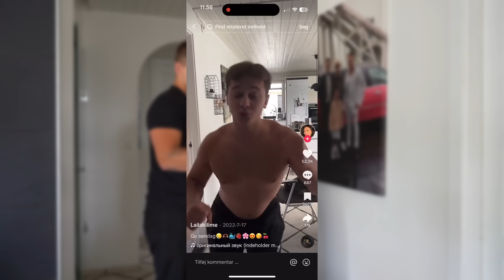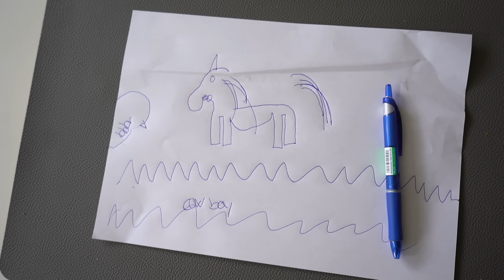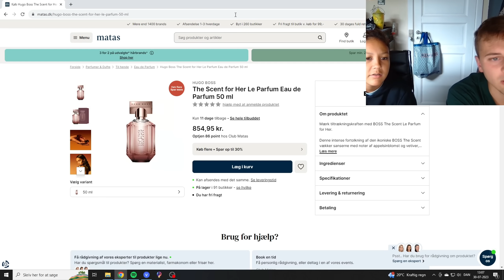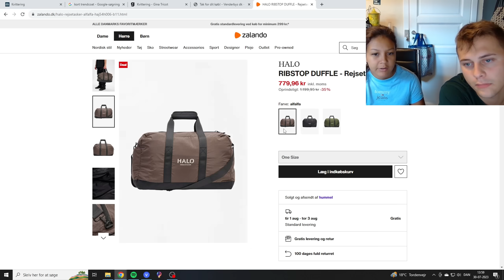Giver min Kæreste mit dankort!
I dag skal jeg lege mr beast, eller min bror ;)
Jeg giver mit dankort til min kæreste, hvis hun kan klare mine udfordringer og spørgsmål!

Smid noget feedback i kommentaren omkring videoen, og eventuelt video ideer i vil se i fremtiden. Jeg tjekker hver eneste kommentar igennem :)